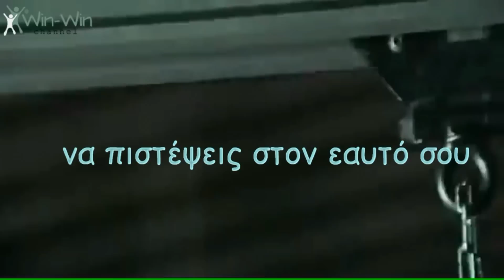Μπορείς να τα καταφέρεις | You can do it